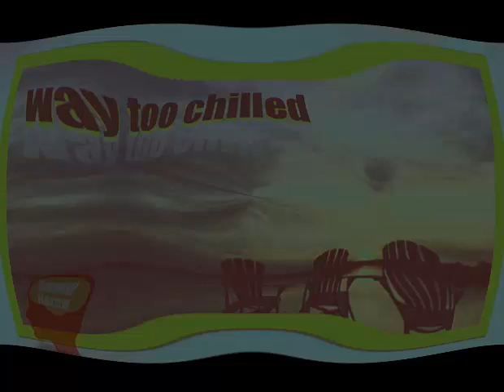The Best and Most Relaxing Flute Songs in the History of the World... WayTooChill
Relaxation sounds, slowed down mixes of breezy songs and melodies, songs to entrance you to sleep, or to just calm you down and get rid of any stress you might have. Slow yourself way down and have a good time.

リラクゼーションの音、玄関あなたがスリープ状態に、または単にあなたを静めるために、あなたが持っている可能性のあるストレスを取り除くためにさわやかな曲やメロディーのミックス、曲をスローダウン。ずっと下を自分で減速し、楽しい時間を過ごす。

विश्राम लगता है, प्रवेश द्वार आप सोने के लिए, या सिर्फ आप शांत करने के लिए और हो सकता है आप किसी भी तनाव से छुटकारा पाने के लिए समीरिक गाने और धुन के घोला जा सकता है, गाने धीमा. रास्ते नीचे अपने आप धीरे और एक अच्छा समय है.

Релаксация звучит, замедлился миксы свежий песен и мелодий, песен к входу для сна, или просто успокоить Вас и избавиться от любого стресса вы могли бы иметь. Slow себя путь вниз и хорошо провести время.

Suena Relajación, ralentizado mezclas de canciones y melodías con brisa, canciones de la entrada a dormir, o simplemente para que te calmes y deshacerse de cualquier tensión que pueda tener. Reduzca la velocidad a ti mismo hacia abajo y pasar un buen rato.

Relaxation sons, ralenti mélanges de chansons et de mélodies aérées, des chansons à l'entrée vous endormir, ou tout simplement pour vous calmer et de se débarrasser de tout stress que vous pourriez avoir. Vous ralentir en bas et passer un bon moment.

Entspannung klingt, verlangsamt Mischungen von luftigen Songs und Melodien, Lieder zum Eingang zum Schlafen, oder einfach nur Ruhe, die man nach unten und der Stress haben Sie vielleicht loswerden. Langsam sich nach unten und haben eine gute Zeit.

放松的声音，放慢了凉风习习的歌曲和旋律混合，歌曲门口你入睡，或只是你平静下来，摆脱任何压力，你可能有。放慢自己的方式来，有一个好时机。